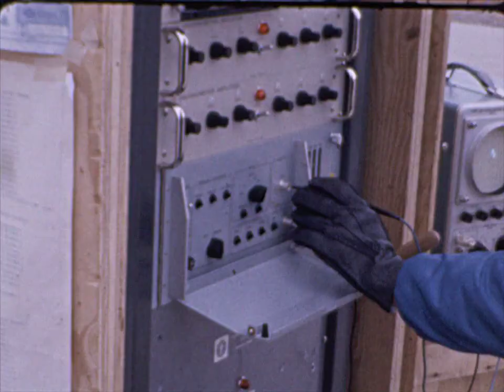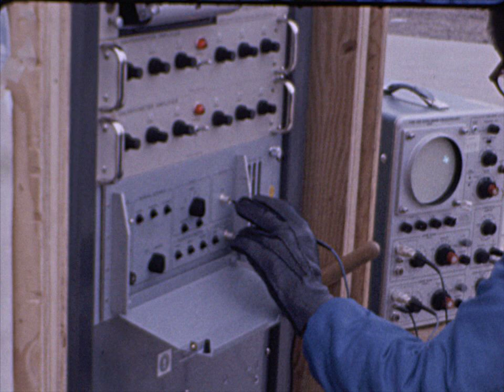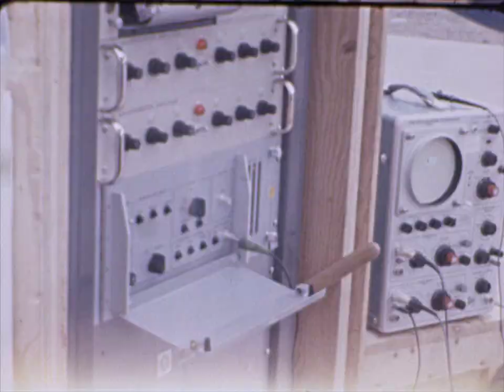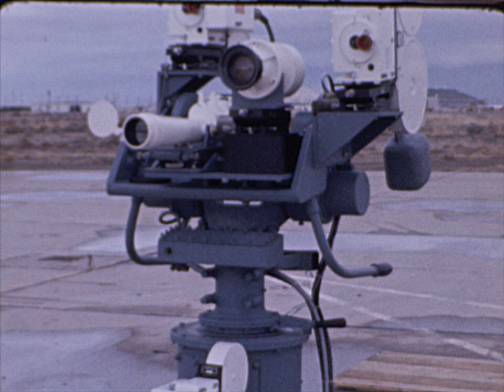F 03683 Boeing B-47 Strato Fortress and Ryan RPV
Image from the Ryan Aeronautical Film Library.  These films were donated to the San Diego Air and Space Museum in the 1990s.